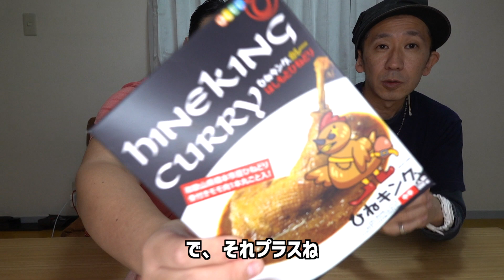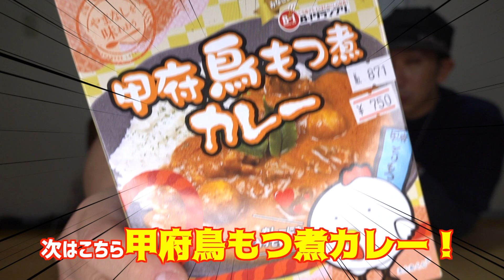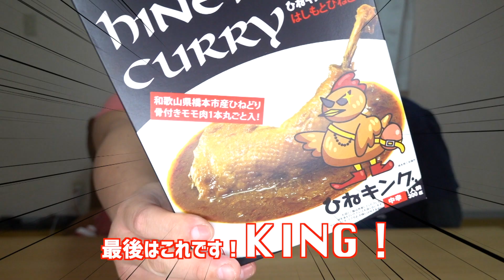【実食】いろんなチキンカレー食べたらバチクソ美味い！！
前回の高級カレーで終わるはずだったが・・・！今回は番外編チキンカレーシリーズ！その辺のチキンカレーを超えてきた！？是非チェックしてみて下さい。

東京都台東区西浅草２−２４−７
※撮影許可ありがとうございました。

ーピースオブケイク

*･゜ﾟ･*:.｡.･.｡.:*･゜ﾟ･*:.｡.･.｡.:*･゜ﾟ･*:.｡.･.｡.:*･゜ﾟ･*

【撮影機材】
AudioTechnica AT9912
アクションカム // Xiaomi Mi新型 FIMI PALM
ZOOM Q2N-4K

―PIXTA
―いらすとや